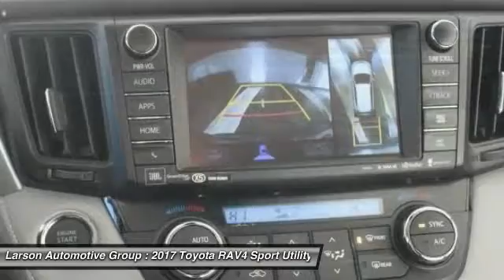2017 Toyota RAV4 Puyallup WA T1795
2017 Toyota RAV4 Platinum

2001 N. Meridian

*LARSON HOOK UP PRICE INCLUDES: $399 PULSE PROTECTION BRAKING SYSTEM, LARSON DISCOUNT AND APPLICABLE REBATES. Due to frequently changing market programs, final rebate dispensation and qualification to be determined at time of sale. Additional rebates and/or restrictions may apply.The 2017 RAV4 captures the spirit of freedom that began with the original RAV4, yet breaks new ground in refinement, practicality and technology. The traditionally mounted spare now resides under the cargo floor so that the RAV4 now has a true liftgate, opening up instead of out. Opt for the RAV4 Limited and you'll get a power liftgate with jam protection that even offers height adjustment. From its efficient engine to its new 6-speed automatic transmission and updated suspension, RAV4 is every bit a driver's machine. It's now available with the Dynamic Torque-Control All-Wheel Drive system. It improves handling by distributing power from front to rear, and manages the vehicle's braking system from side to side for maximum control. RAV4's standard 2.5L engine produces 176hp along with 172 lb.-ft. of torque. A hybrid model also exists with a combined peak power of 194hp. AWD is standard on the hybrid model as it uses a third electric motor on the rear axle to provide those wheels with torque when the system senses it requires power to those wheels. Even with all the leg room offered by RAV4's interior, there's still plenty of room for your gear. In fact, you can stow up to 35.6 cubic feet of cargo with the rear seatbacks in their upright position. You can even fold the second-row seats in seconds by pulling the handle up and lower the seatbacks to create a wide, flat load space with 70.6 cubic feet of cargo capacity. Optional features now include Blind Spot Monitoring with Rear Cross-Traffic Alert which provides audible and visual cues when the RAV4 detects oncoming traffic. Available features include display Audio with Navigation and Entune, 11 JBL GreenEdge speakers in seven locations with a subwoofer and amplifier.